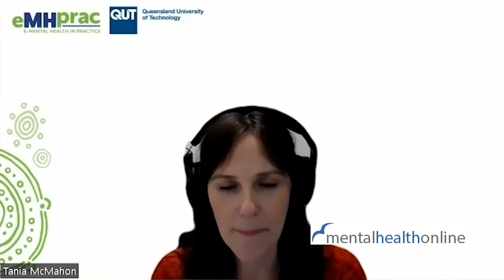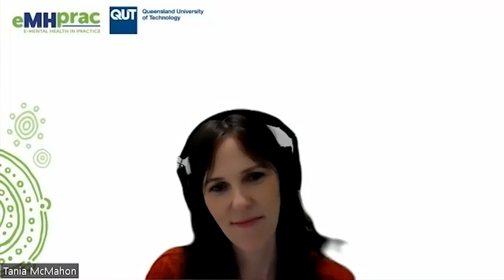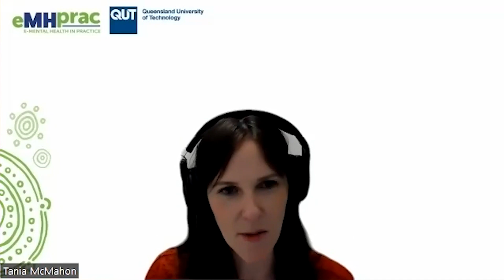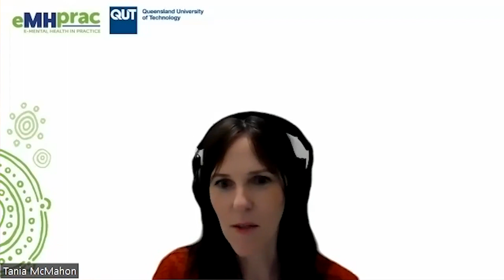Digital Mental Health Musings S2E7 | Mental Health Online: The Journey to Blended Care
In this episode host, Dr Tania McMahon speaks to Associate Professor Neil Thomas and Dr. Hailey Tremain from Mental Health Online. They discuss the story of Mental Health Online, their pathway to blended care, their therapist-assisted program, and how health professionals can use Mental Health Online to enhance their practice.

Mental Health Online is an initiative of Swinburne University's National eTherapy Centre, providing online information, assessment, and self-guided and therapist-assisted programs for a variety of mental health issues.

Neil Thomas is Director of the National eTherapy Centre and Deputy Director of the Centre for Mental Health at Swinburne University of Technology. Alongside heading Mental Health Online, Neil leads a research program on developing therapeutic approach to help people living with mental health problems, with a particular focus on the use of digital technologies.

Dr. Hailey Tremain is a Clinical Psychologist, whose role with Mental Health Online mainly focuses upon supporting MHO therapists to build positive and effective therapeutic relationships with clients utilising video, telephone, email and live chat modalities. She completed her PhD and postdoctoral fellowship in digital mental health, and also works as a Senior Lecturer in Clinical Psychology and in telehealth-based private practice. She has ongoing research collaborations with Orygen, the University of Melbourne and Swinburne University.